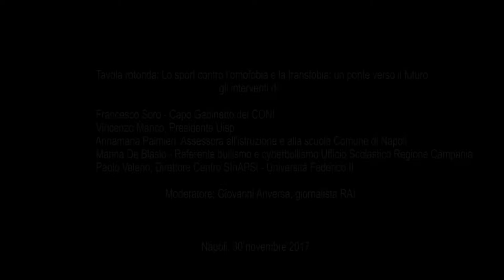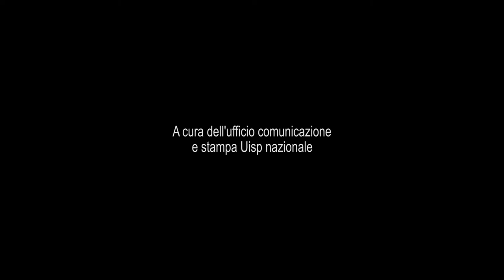Lo sport in campo contro l’omofobia e la transfobia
L'audio della tavola rotonda tenuta a Napoli il 30 novembre